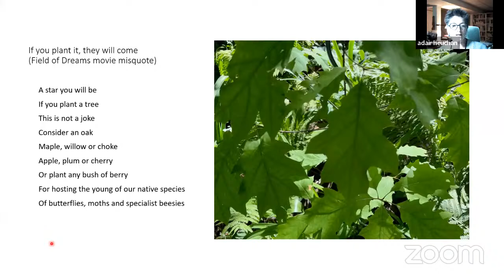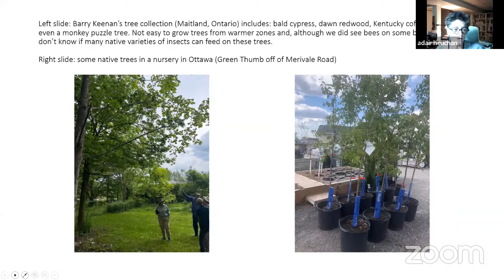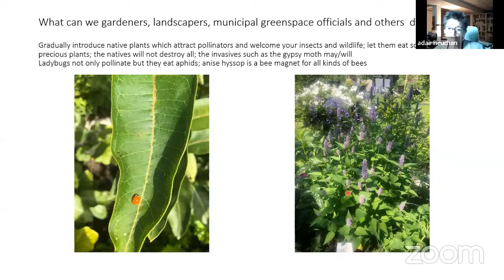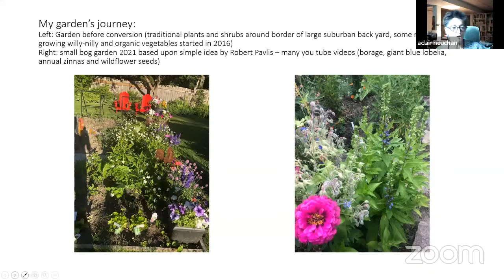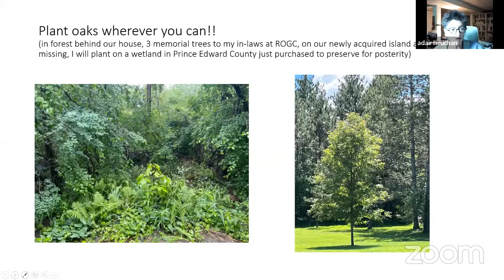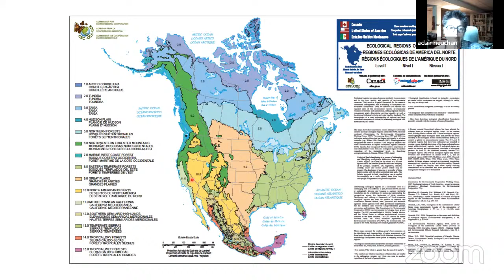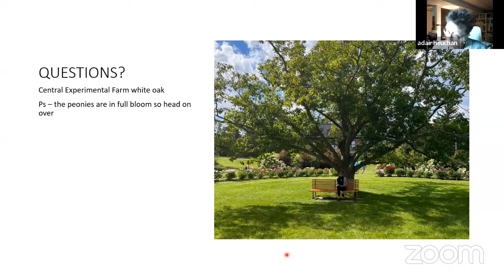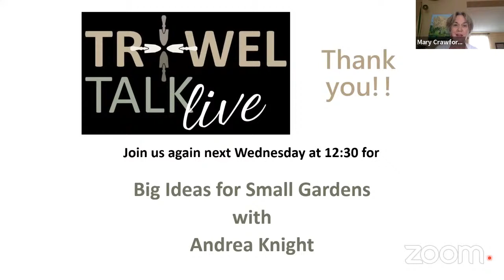TTL2-8 Native Woodies for Pollinators